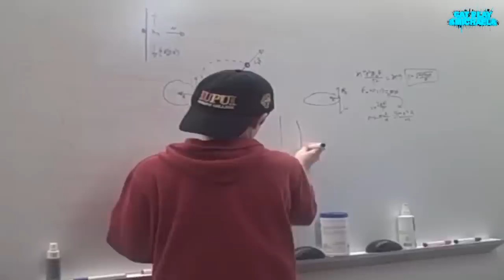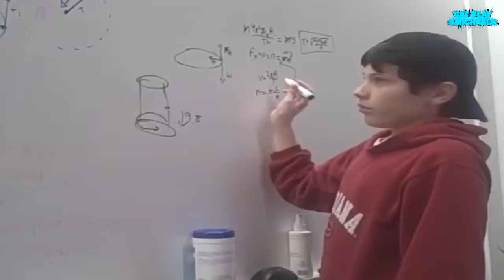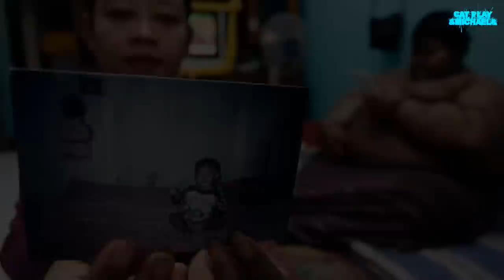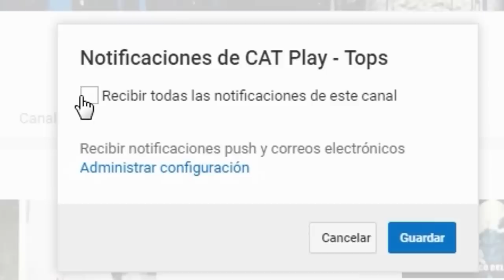5 NIÑOS QUE NO CREERAS QUE EXISTEN | Personas INCREÍBLES Y ÚNICAS En El Mundo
Desde el niño mas anciano del mundo, hasta uno que parece un niño pero no lo es, estos son 5 niños mas raros del mundo:

El niño más inteligente del mundo - Jacob Barnett
Niño Anciano - Mohammed Abdelmajeed
Parece un niño - Hyomyung Shin
El niño más obeso del mundo - Arya Permana
El niño más fuerte del mundo - Giuliano y Claudiu Stroe

¿Qué puesto te sorprendió más?